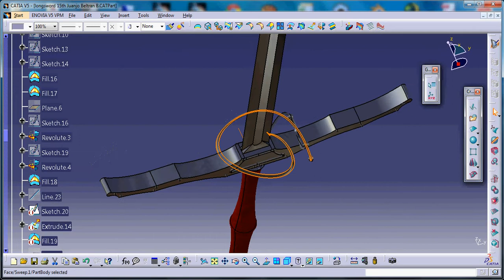CATIA V5. Juan José Beltrán. ESPADA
CADIZ

wireframe and surface design sword